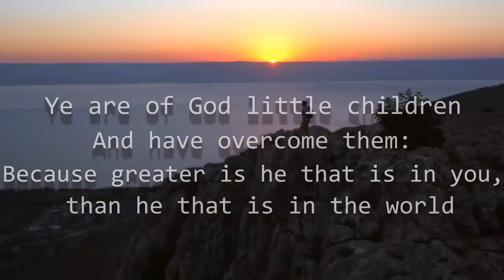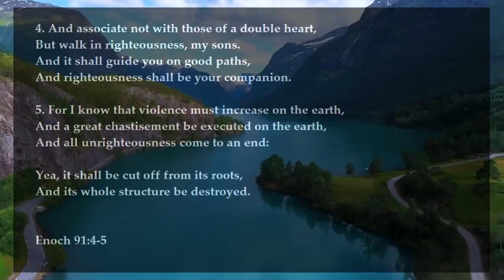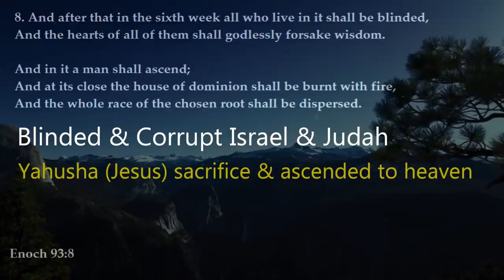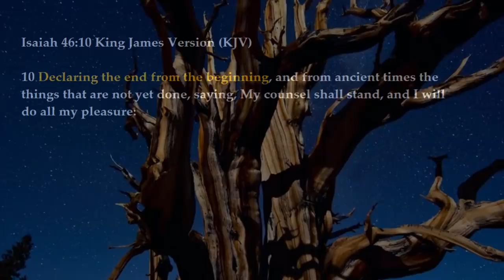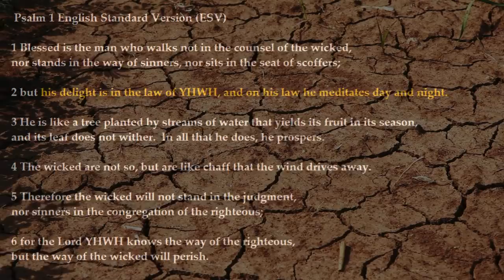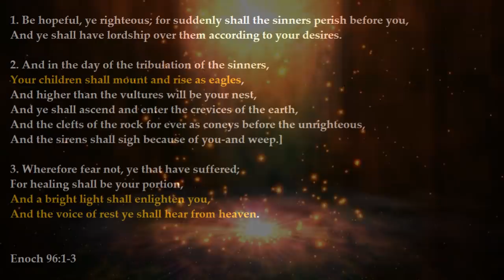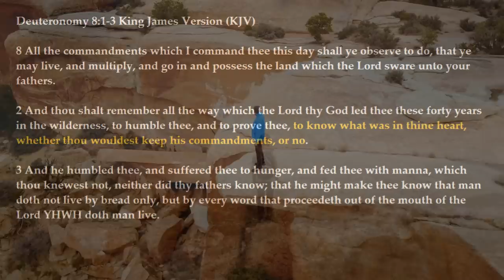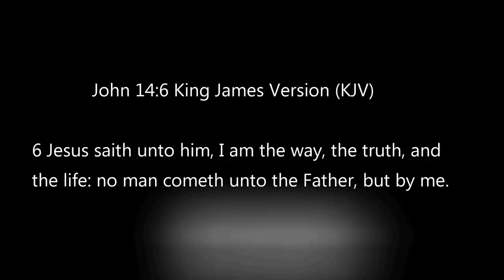Enoch: Instructions for believers living at the END (Part 2)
Enoch was taken into Heaven and was shown the END from the beginning.  He was given instructions for believers living at the end.  Listen in.